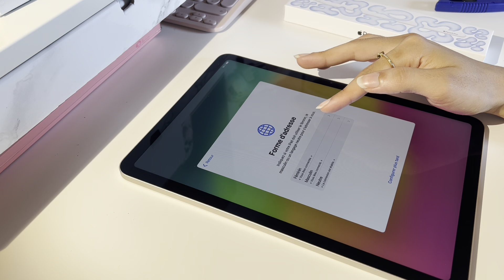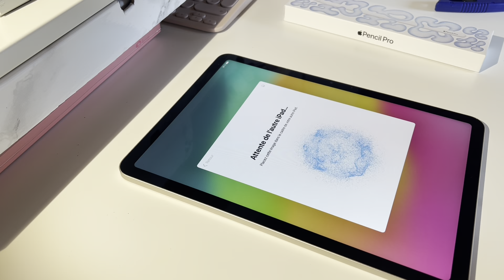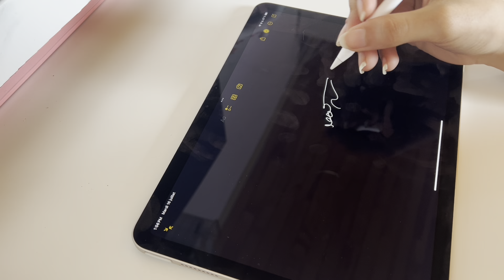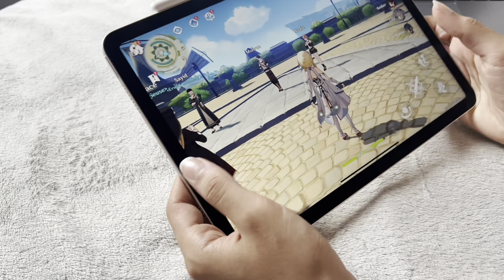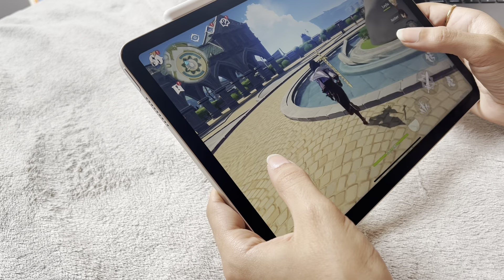✨iPad Air 6 Aesthetic Unboxing (starlight)✨| Apple Pencil + accessories + Genshin Impact